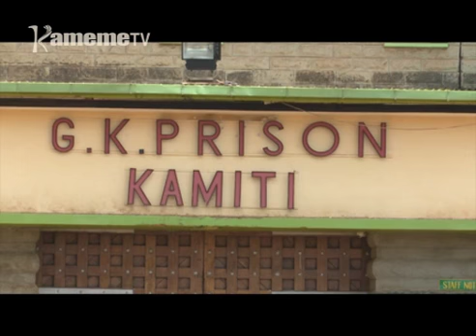Muohwo kurekerwo ni andu ao thutha wa kuraga mutumia wake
Ni gikeno kinene njera-ini ya Kamiti thutha wa Paul Kinyanjui uria uratumikira kioho kia maisha njera-ini ino gutungana na kurekanira na aciari oundu umwe na kwonana maitho kwa maitho na ciana ciake ithatu  thutha wa miaka 12 kuuma riria atwiriirwo na ihitia ria kuraga mutumia wake kurumirira ngucanio cia kimucii.